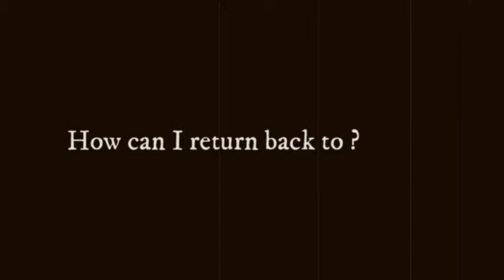Online C-YA Connect Camp July 16-20,2021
*2021 C-YA Online Connect Camp* Reaching out to the World with Christ.
*Hello C-YA!!*
We are back with a BIGGER, BETTER and MIND BLOWING camp for you.
A new world of experiences, fun & friends-a chance to learn and grow.
Your role as a volunteer can bring CHANGE & HOPE to someone in despair.
*ACADEMIES* Worship, Dance, Cooking etc.
*ACTIVITIES* Virtual Pilgrimage, Bible Quiz, Scavenger Hunt etc..
*RENEW* Life Changing Testimonies, Spiritual Empowerment Talks.
Promotion Video
Last Date of Registration:
*10th July2021*
Date :
*16th~20th July 2021*